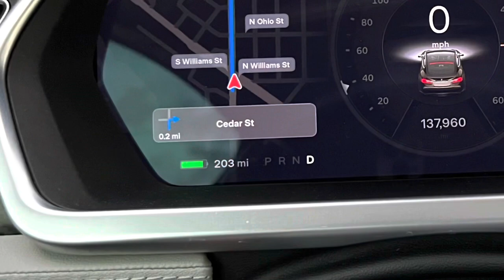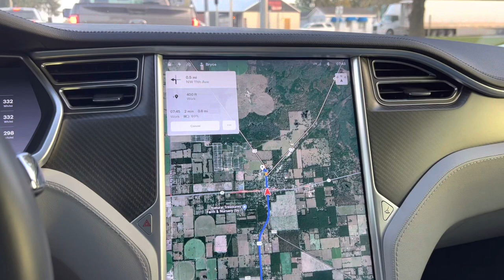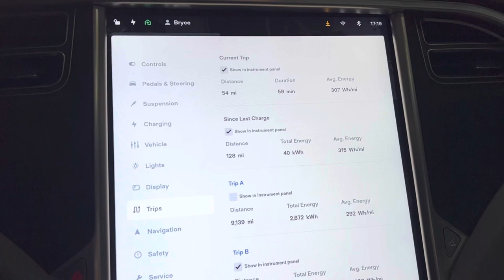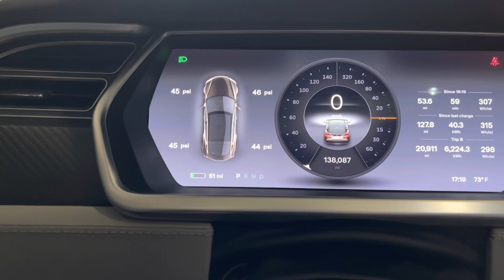100+ mile commute in my Tesla Model S P85+ 21” vs 19” wheels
I have a new job and I’m driving 100+ miles a day in my Tesla Model S. I currently have 21 inch wheels but next week will be switching over to 19 inch wheels. I will update you on how much the range and consumption changes. I’m looking forward to the quieter ride of the 19 inch wheels

20 reasons why you should buy a older used Tesla model S